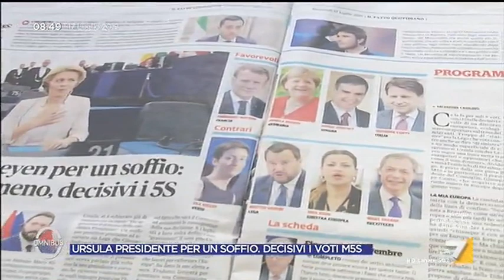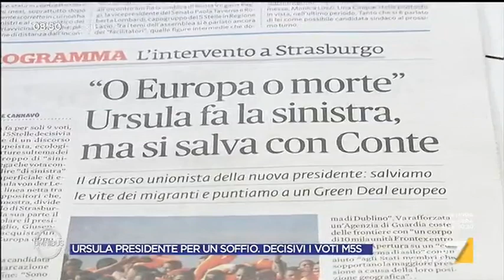Paola De Micheli, PD: 'Mentre Salvini scappava, da Bruxelles è arrivato uno schiaffo alla Lega ...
Secondo Paola De Micheli ieri da Bruxelles è arrivato uno schiaffo all'Italia e a Matteo Salvini da parte di Ursula von der Leyen